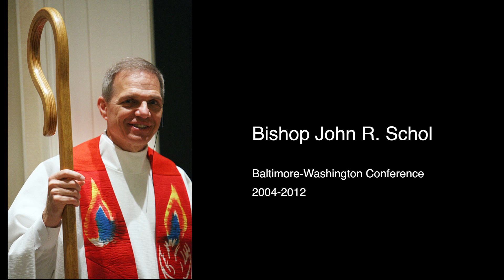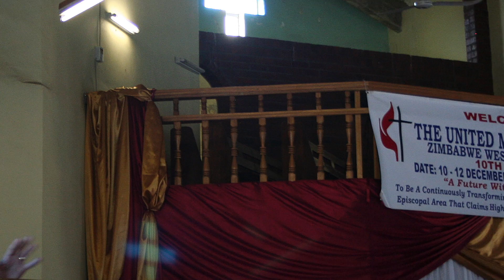Bishop Schol 2012 Appreciation Video